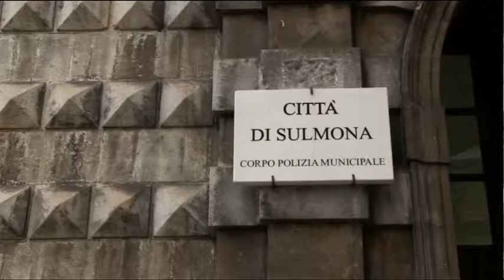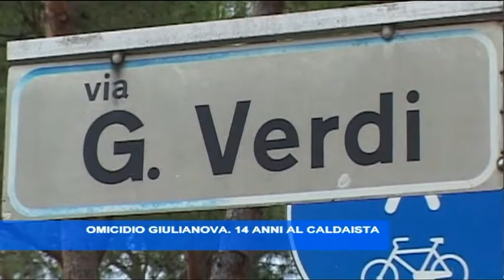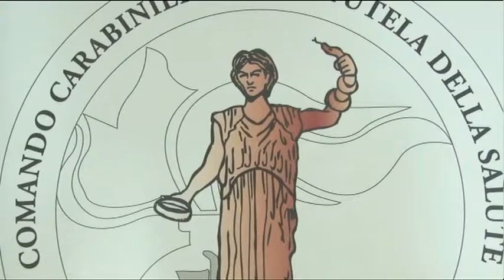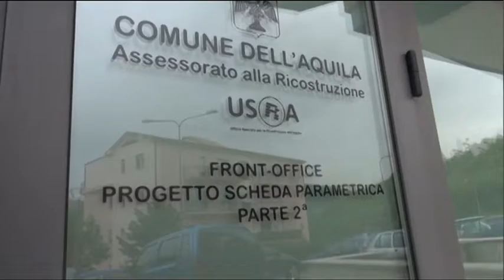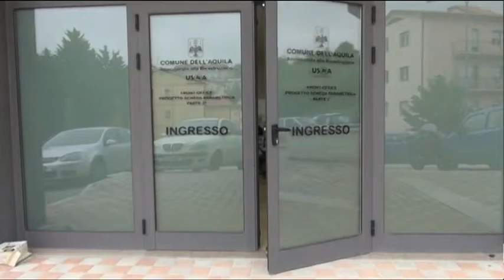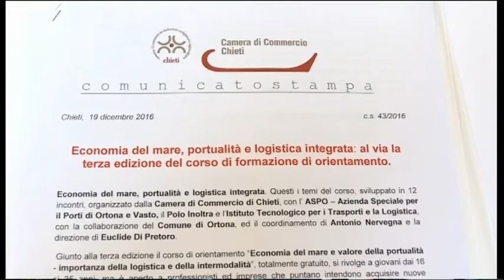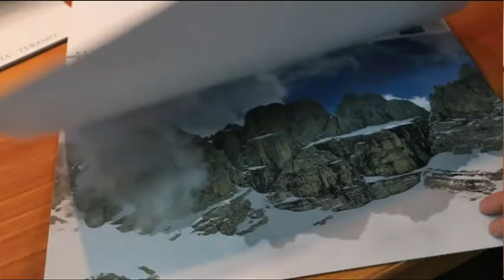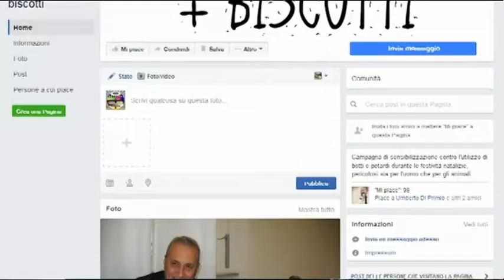TgSei Edizione delle 19 Mercoledi 21 dicembre 2016